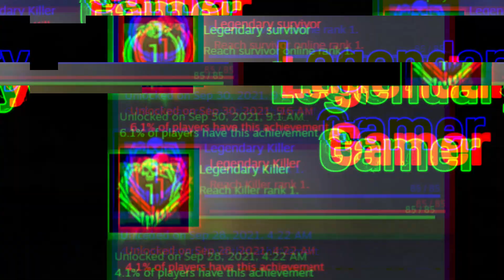Leericle Gaming 2024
Gaming Highlights from my years on YT up to 2023